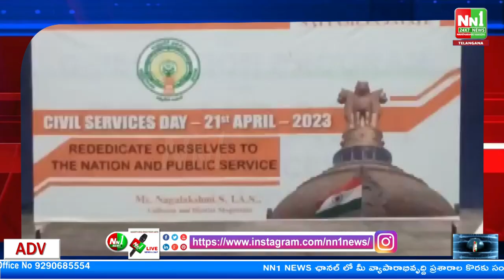విజయనగరం జిల్లా : కలెక్టరేట్ లో ఘనంగా జాతీయ పౌర సేవల దినోత్సవం.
"nn1news live"
"nn1news luve"
"nn1news"
"nn1news live"

NN1 NEWS#
NN1 News#
nn1news live#
nn1news breaking news today#
nn1news Breaking#
nn1news Youtube on live#
nn1news Sucribe#